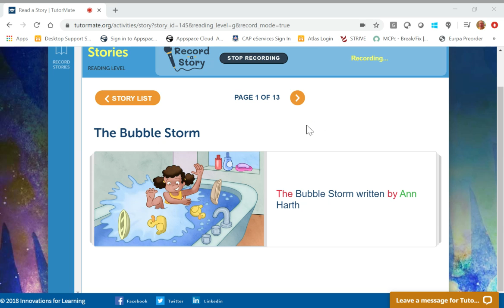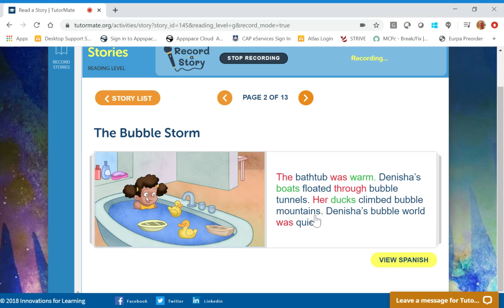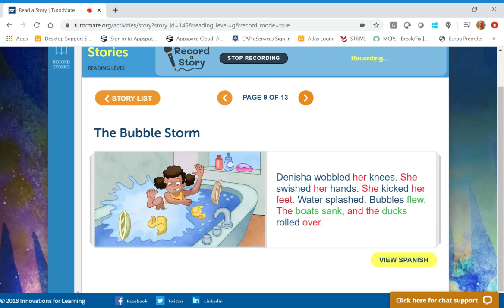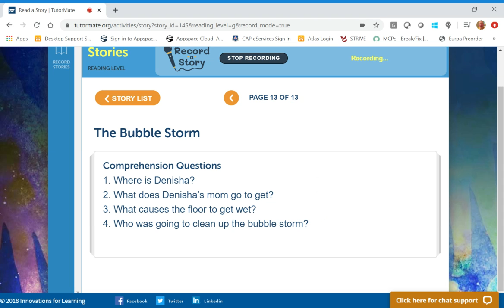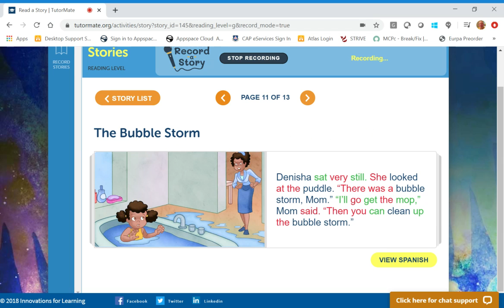The Bubble Storm | Grand Rapids | Harrison Park | Loudin | Veronica | Amway - Grand Rapids | Shawn